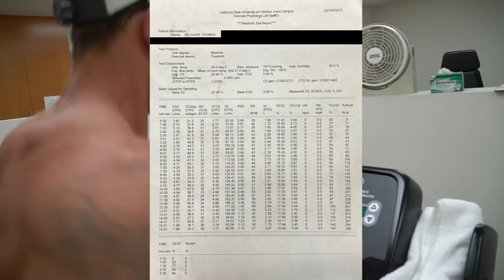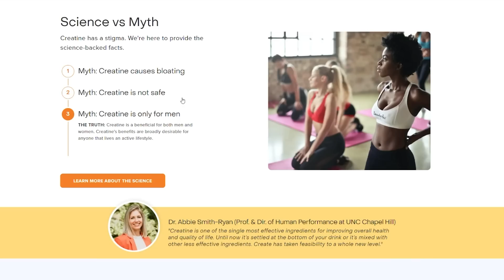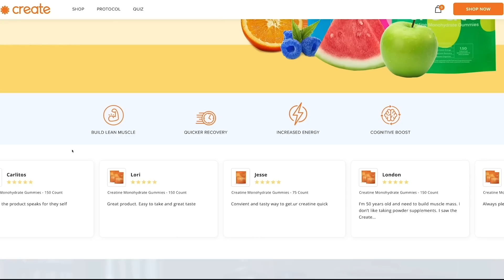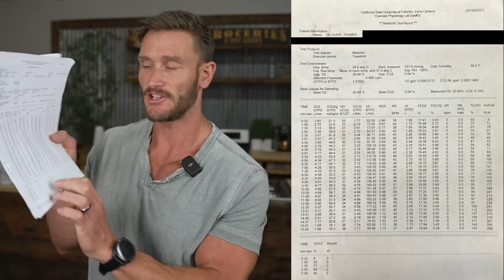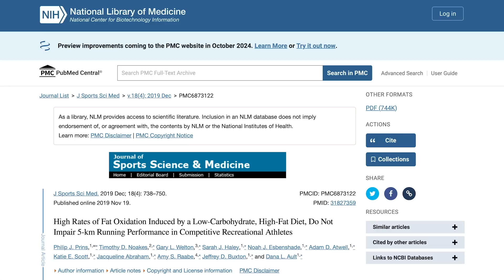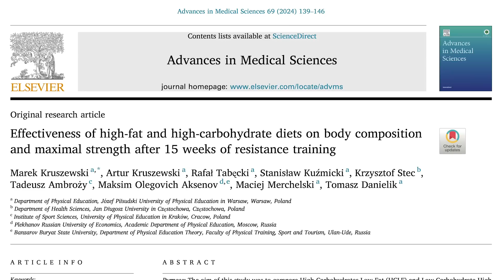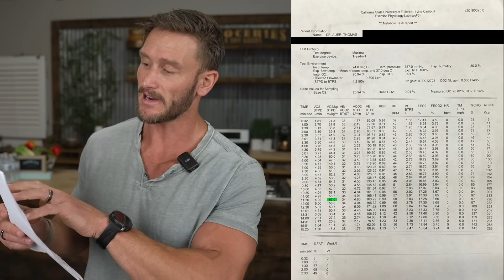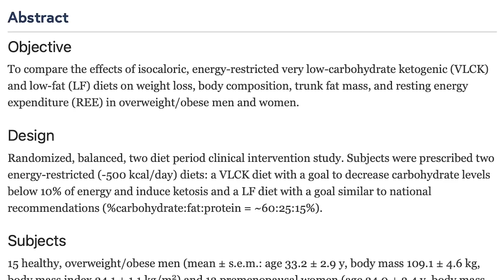The Shocking Results of My VO2 Max and Fat Burning Test with Dr. Galpin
What My Vo2max Test with Andy Galpin Revealed About My Fat Burning

References

Timestamps ⏱

0:00 - Intro
1:13 - 50% off Create’s Creatine Gummies
2:38 - My Vo2 max Test Results
8:59 - High Carb vs Low Carb Diet